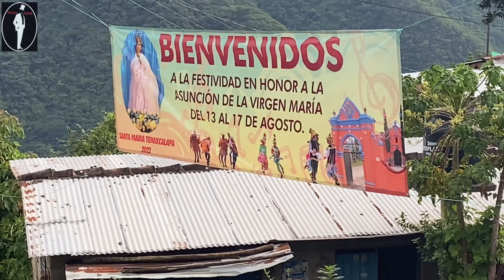Recepción de la Banda Filarmónica de Santo Domingo Yojovi. Feria anual 2022 Santa María Temaxcalapa.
De esta manera inicia la feria anual que celebra Santa María Temaxcalapa, Villa Alta, Oaxaca,. En la sierra norte de Oaxaca. En honor a la asuncion de la virgen María, 15, 16 y 17 de agosto del 2022.
Vivan las tradiciones y costumbres de Oaxaca .